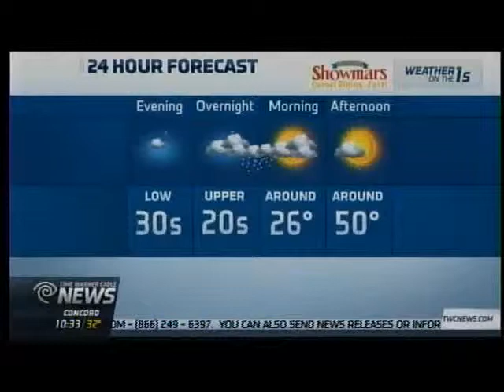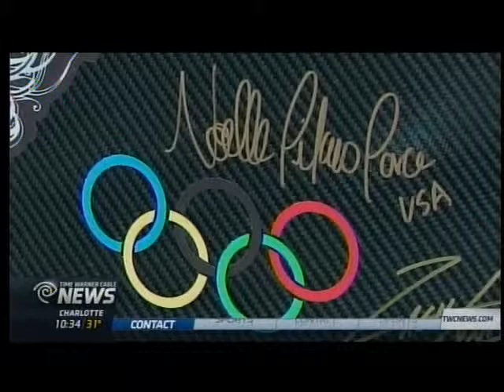3F18BAE2 5178 4402 926A 48AFDB1F9C62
deBotech Inc. is a proud composite manufacturer for the 2014 Olympic Games in Sochi.